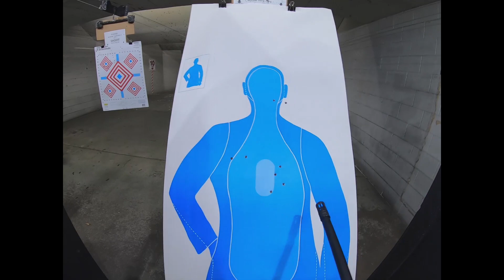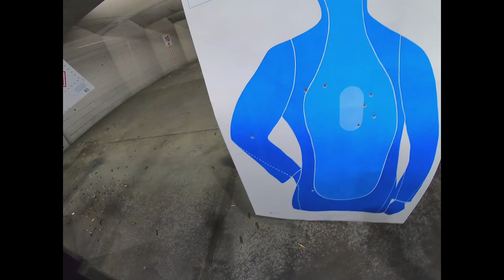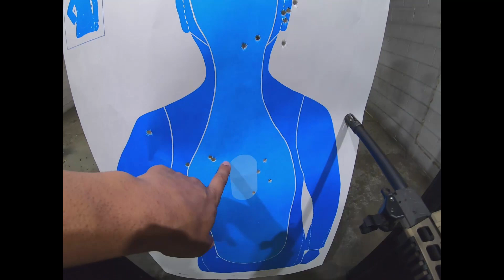Oklahoma City - H&H gun range experience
Shooting at H&H gun range-OKC